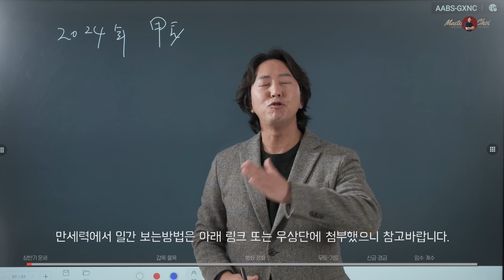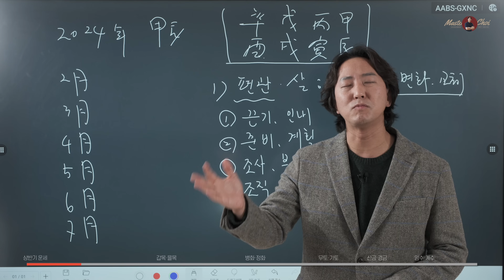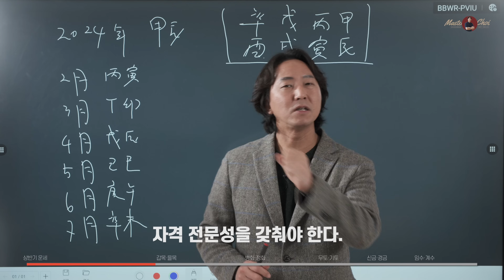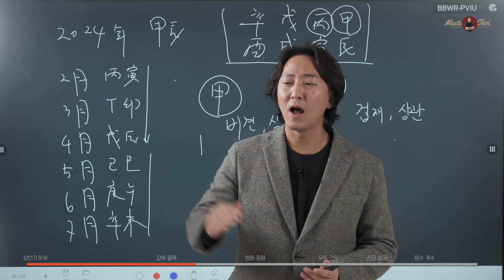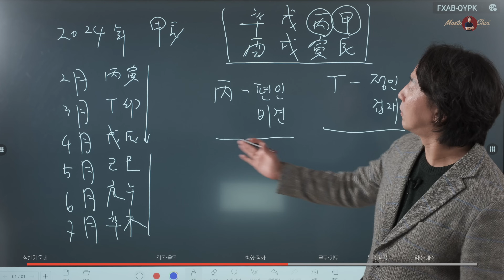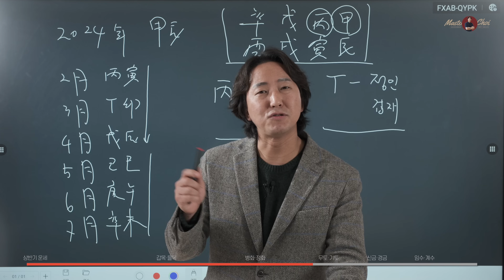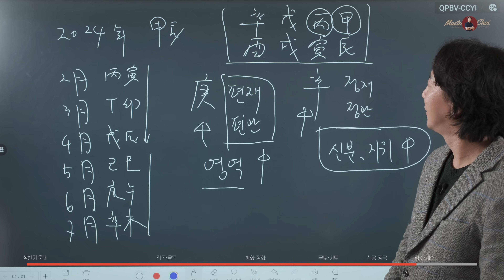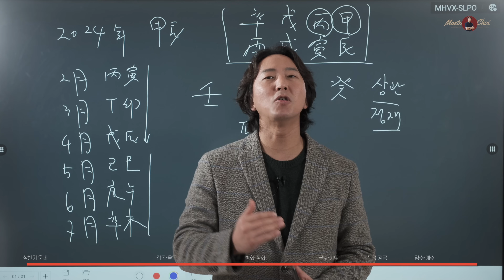갑진년 상반기 이렇게 대처하세요. | 상반기 운세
안녕하세요

운세 사주 마스터 마초이 입니다.
오늘은 여러분들에 사랑에 힘입어 sk쉴더스에서
전자칠판을 대여 해주셨습니다^^
관심있으시거나 필요하신 분들은 아래 내용을 참고해주세요!

SK쉴더스 All-In-One 스마트보드
전자칠판&영상회의장비&무선프로젝트를 하나로!
2024년 신제품도 기대해주세요 :)
(14일 데모체험도 가능합니다.)

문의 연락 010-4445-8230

[ 강의 / 상담 문의 ]
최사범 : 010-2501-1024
(문자 남겨주시면 연락드리겠습니다.)